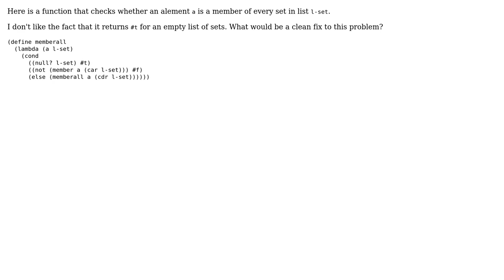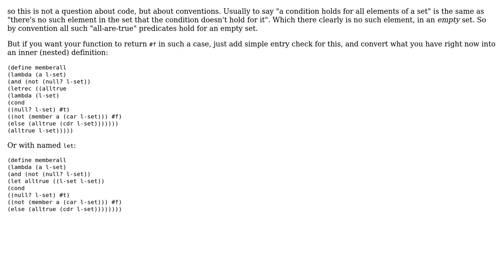Code Review: Check if element is a member of all sets in Scheme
With thanks & praise to God, and with thanks to the many people who have made this project possible! | Content (except music & images) licensed under CC BY-SA | Music | Images & others | With thanks to user Will Ness user prasopes and the Stack Exchange Network Trademarks are property of their respective owners. You are responsible for your own actions.